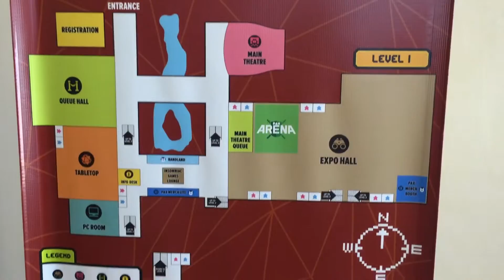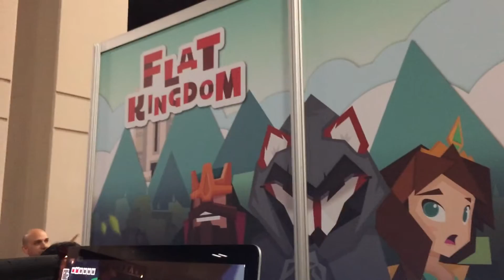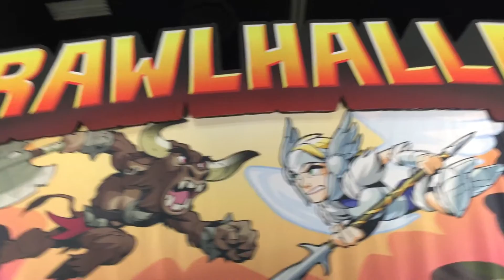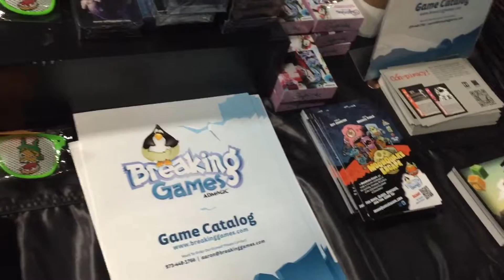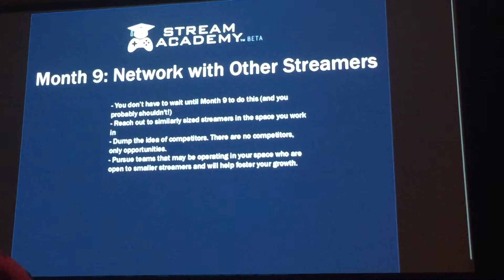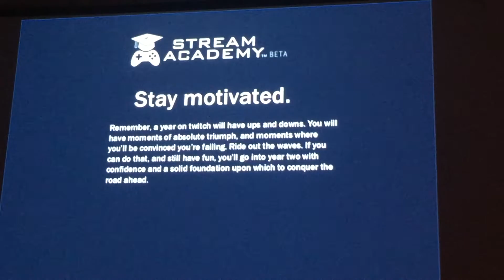PAX South 2016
A small bit of footage that I captured during my time at PAX South! No long recordings of panels this time. :P

Game developers, merchandise, youtubers, and twitch streamers galore! Hope you enjoy!